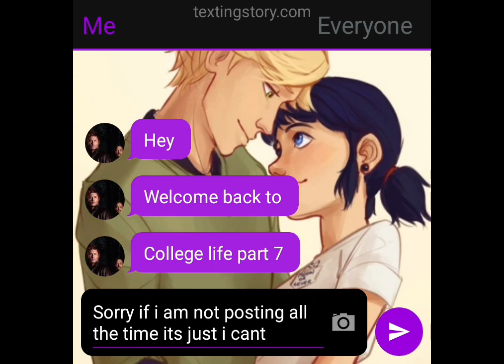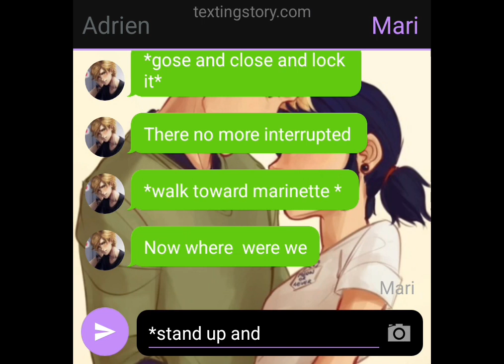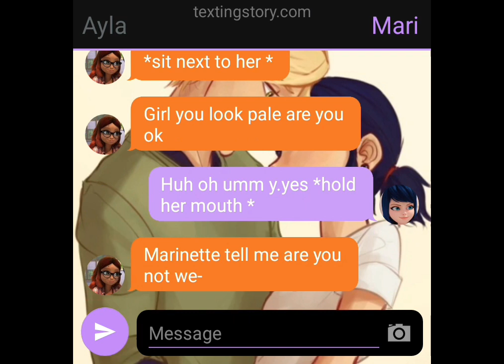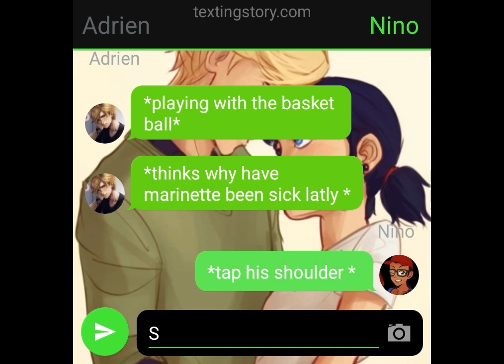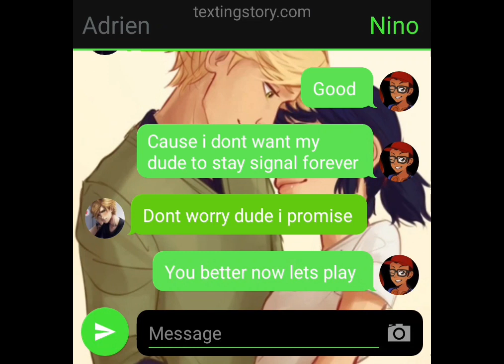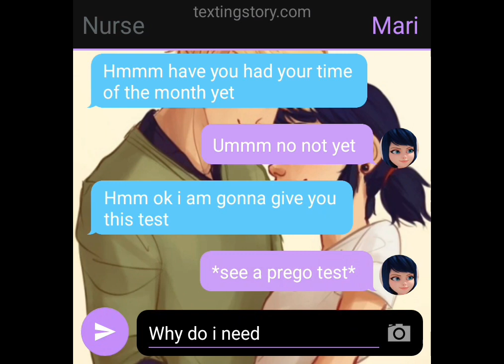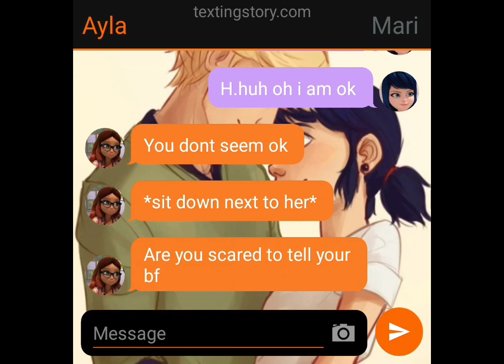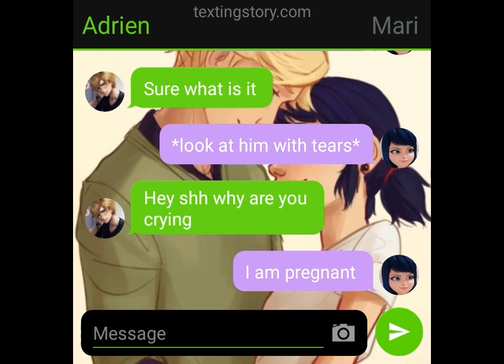college life part 7